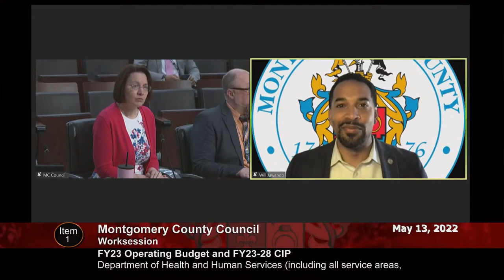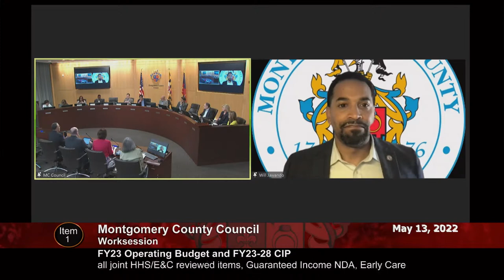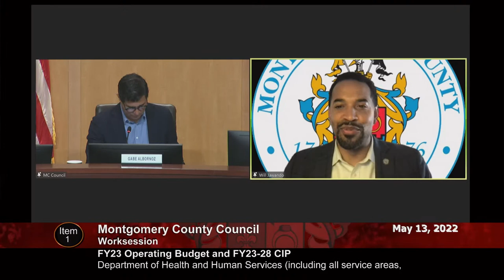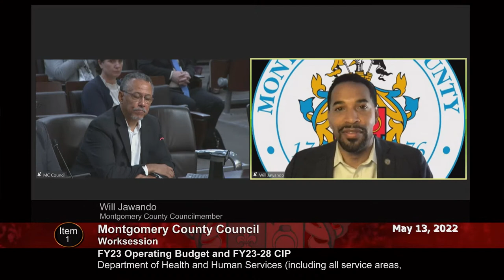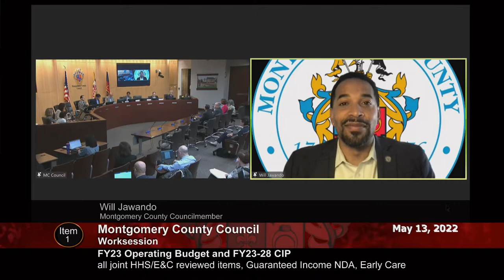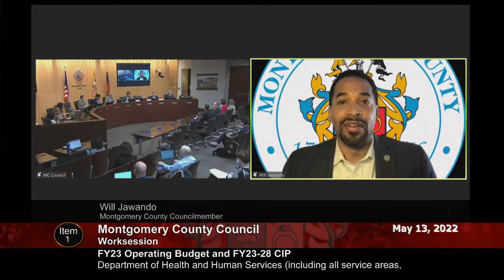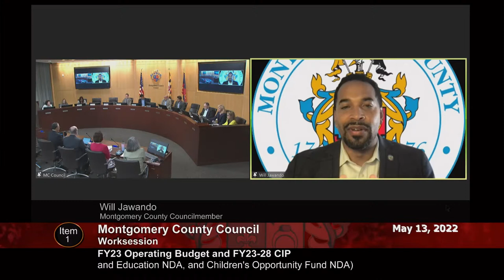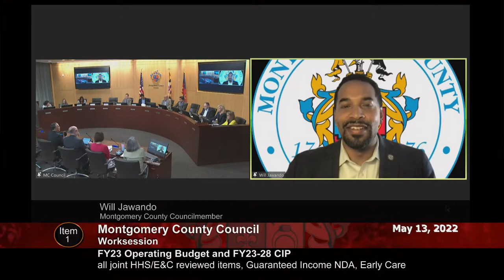May 13, 2022 - Council Session (am)